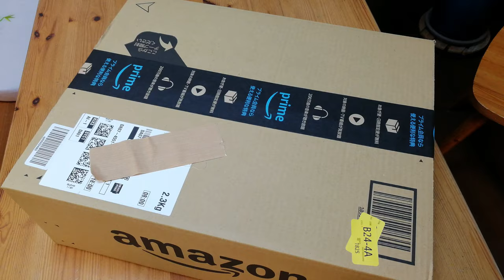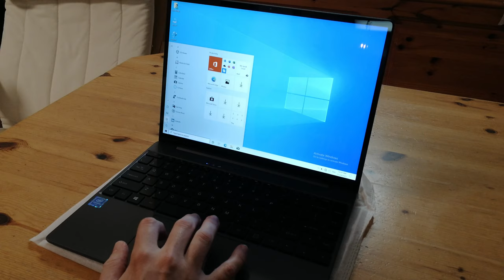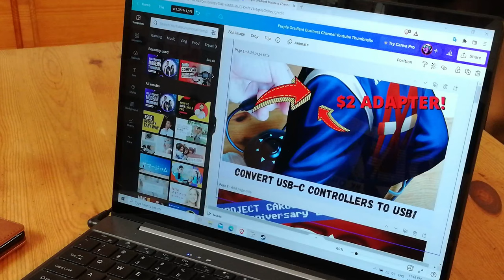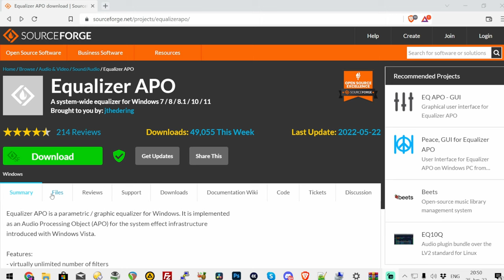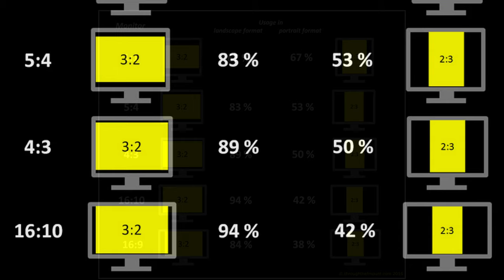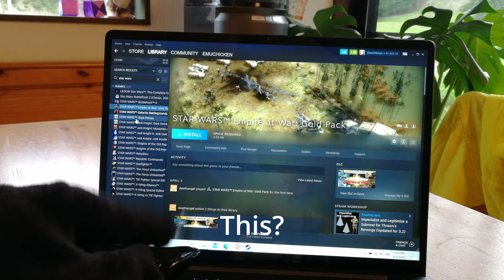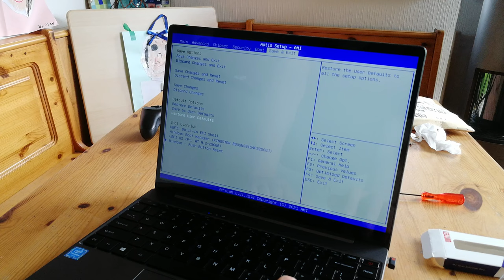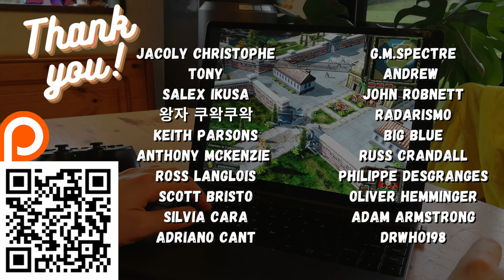The PERFECT Retro PC Gaming Laptop at $299? - CHUWI GemiBook Pro 14" Computer - Intel N5100 [Review]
The CHUWI GemiBook Pro 14" laptop uses an Intel Celeron N5100 and an INCREDIBLE 14" IPS display in the 3:2 aspect ratio.  The N5100 is extremely nippy in Windows and can perform where it needs to.
The PERFECT Retro Gaming Laptop?

Links:
First time trying AliExpress?
Redeem some money using our invite code: INF2WR7P

Laptop Case
USB Soundcard
USB Network/HUB
USB-C HDMI
A BETTER M2 SSD

Timestamps
@0:00- Intro
@0:23- Unboxing / Close-Up
@2:36- First Setup / Boot
@3:33- Specs / Benchmarks
@4:30- Testing at Work
@5:33- Speaker Polarity Fix
@6:20- Steam Testing
@7:10- DOSBOX Testing
@9:10- WinUAE Testing
@9:42- Batocera Testing
@9:50- RetroBat Testing
@10:20- GameCube / PSP Testing
@11:01- Model 2 / Model 3 Testing
@11:38- M2 SSD Drive Bay
@11:58- Pros / Cons / Conclusion
@12:36- Thanks